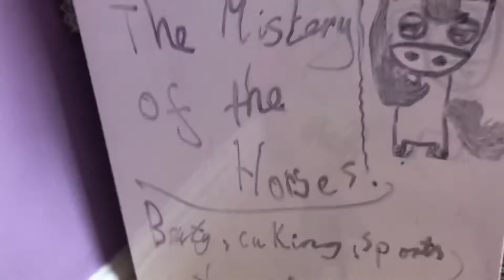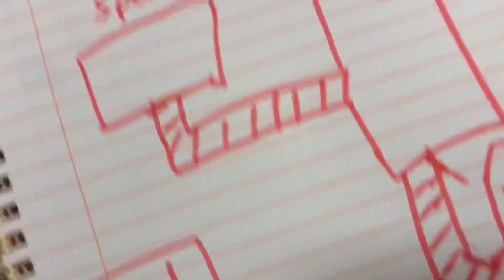Лошадиная мистерия часть2